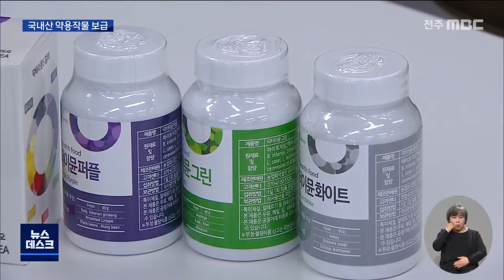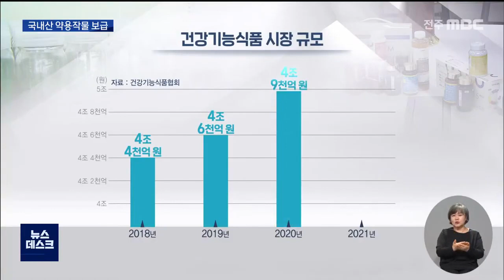[뉴스데스크] 국내산 약재,식품 질 높이고 농가 소득 올린다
코로나19로 건강관리에 신경 쓰시는 분들이
많아지면서 건강기능식품 관련 시장 규모가

그런데 제품에 들어가는 한약재의 70%는
수입에 의존하고 있는 현실인데요,

최근 주목받는 재료인 '단삼'의 국산 종자가
빠르게 보급돼 주목되고 있습니다.

이경희 기자가 보도합니다.

항암 보조제와 피로회복제 등 30종가량의
건강식품을 판매하는 이 업체는
3년 전부터 단삼의 효능에 주목했습니다.

강력한 항산화 작용과 혈액순환 촉진으로
암과 심혈관 등의 질환에 효과적이었지만
국내산을 찾기 어려웠습니다.

 유은정 한젠바이오 대표
"(수입산은) 키우는 과정에서 스테로이드를 썼는지, 방부제를 썼는지 전혀 알 수 없었죠. 그런데 국내산을 사용하다 보니까 믿을 수 있게 되고, 저희가 원하는 성분의 함량도 높게 나오고.."

인삼과 닮은 붉은 빛깔의 약재인 단삼은
최근 수요가 증가하고 있지만
대부분 수입에 의존하고 있습니다.

수입산은 품종과 품질이 일정하지 않아
농업기술실용화재단이 조직배양을 통한
종자 보급에 나섰습니다.

올해 1.3헥타르 규모이자 국내 단삼 재배면적의
절반인 9만 주가 공급됩니다.

다른 밭작물보다 수익이 좋고, 재배하기가 쉬워 농민들의 관심도 높아지고 있습니다.

 홍기표 단삼 재배 농가
"새로운 작물을 찾기 위해서 재단과 많은 상의를 했습니다. 두 배 이상 소득을 보고 있습니다."

 코로나19로 건강 관리의 중요성이
높아지면서 올해 건강기능식품의 시장규모는
5조 원을 돌파할 것으로 예상. /

하지만 주원료인 한약재는 70% 이상 수입에
의존하고 있는 게 현실입니다.

김병운 농업기술실용화재단 총괄본부장
"반하, 삽주, 작약, 이런 품목들도 수입한 작물들을 많이 활용을 하고 있는데요, 국내 우수 품종을 육성을 해서 우리 한약재의 국산화율을 높여서.."

국내산 약용작물이 보급되면서 건강식품의
질도 높아지고 농가소득도 올리는
1석 2조의 효과가 기대됩니다.

MBC 뉴스 이경희입니다.